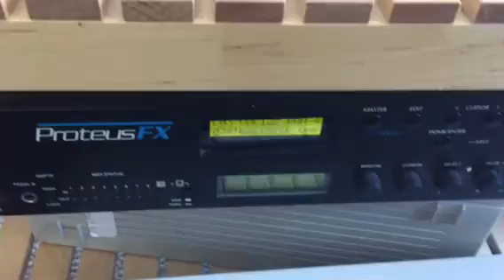Woo MIDI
Aww yeah cheesy midi demo